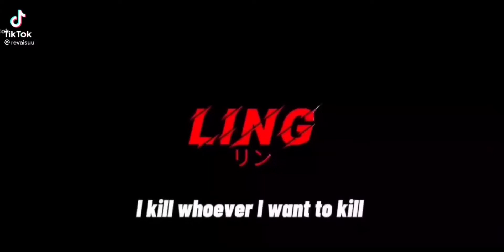MOBILE LEGENDS ASSASIN TIKTOK COMPILATION